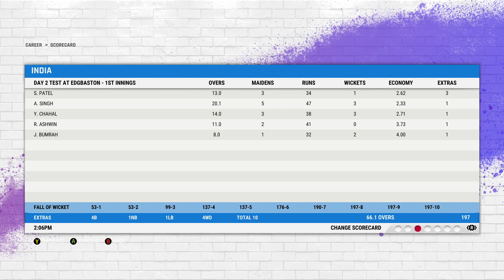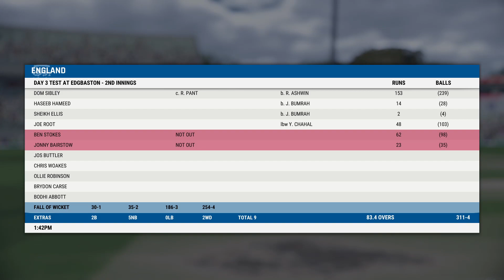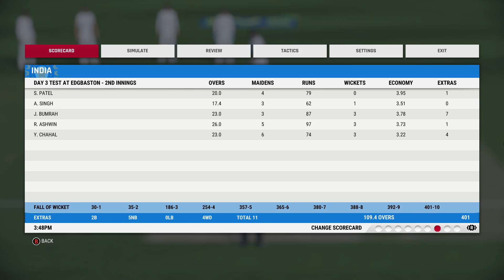India Chasing 250 in Day-4 & Day-5 Ind Vs Eng 4th Test Cricket 22 || Career Mode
Day -3 and Day -4 Batting That Saved England Cricket 22 Career Mode